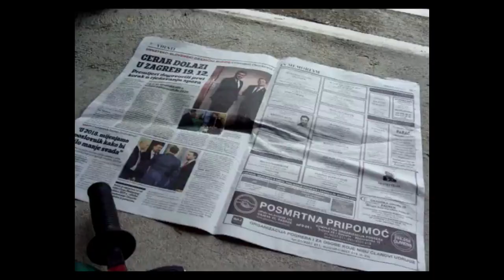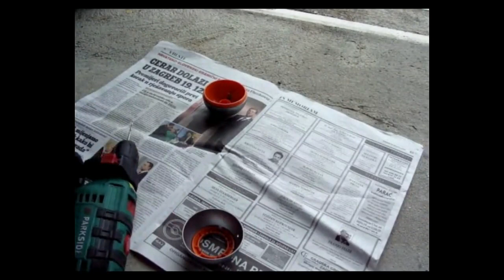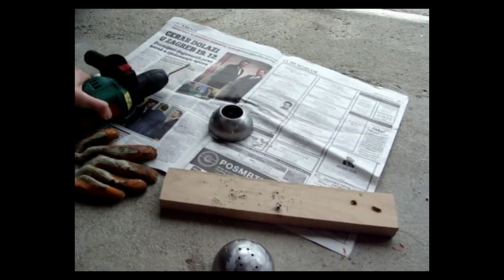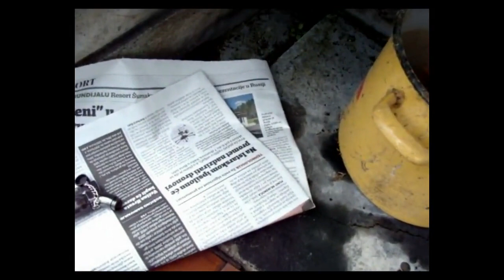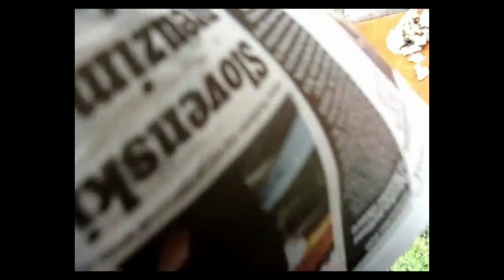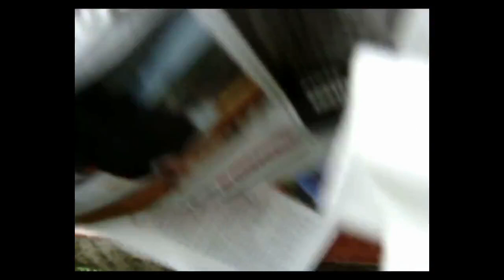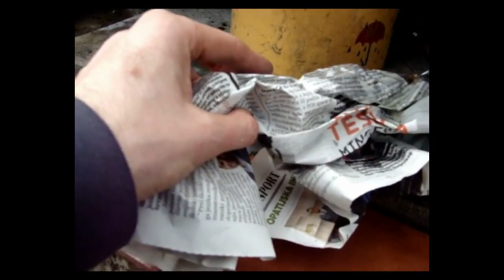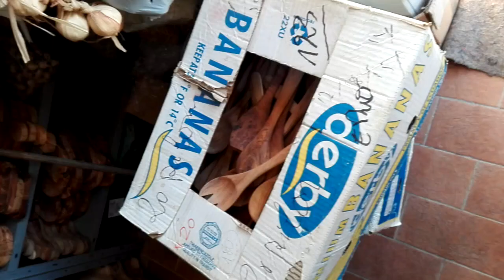Business Partners under Matrix Sabotage Program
Know the secrets to find your unique Warrior
style with Magami Alchemist guidance.
Discover what is authentically you.

If you want to be strong
and to get back your "reality manifestation energy"